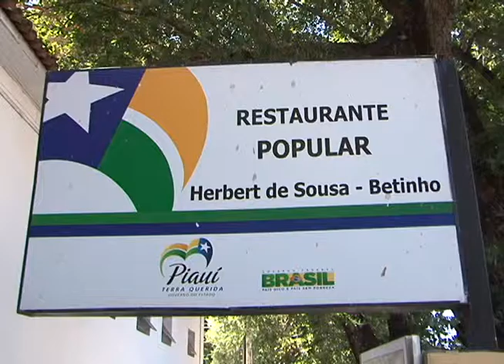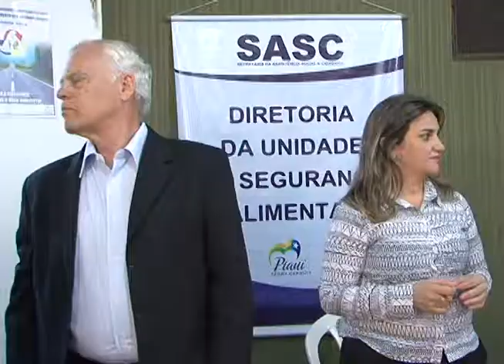Seminário de Segurança Alimentar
Atualmente, o Restaurante Popular Betinho fornece cerca de 1.200 refeições diárias, ao preço R$ 2,00 e uma cozinha comunitária está sendo construída na Universidade Estadual do Piauí com a mesma finalidade de atender pessoas em estado de vulnerabilidade social. Um seminário sobre segurança alimentar está sendo realizado com o objetivo de melhor a prestação deste serviço.